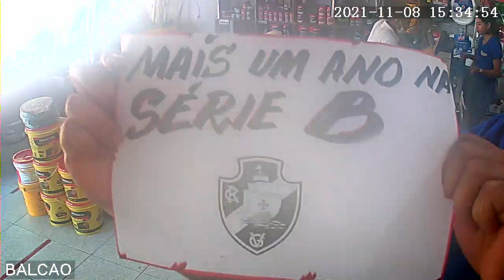CÂMERAS FLAGRAM MAIS UM EPISÓDIO TRISTE NO RIO DE JANEIRO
Segundo moradores, já é a quinta vez em pouco tempo e até agora nenhuma medida foi tomada.